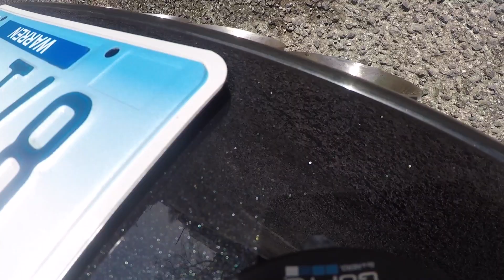HOW MUCH Insurance Cost on a C7 Corvette under the age of 25? Price is a shocker! *Very Affordable*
Quick video of what my insurance cost on a 2014 Corvette C7 Z51 2LT. I use Statefarm personally. Drop any questions you may have in the Comments!

My Garage:
1991 Z28 Camaro
2014 Corvette Z51 2LT
2015 Camaro 2SS 1LE
2018 Kia Stinger GT2
2019 Ram 1500 Laramie